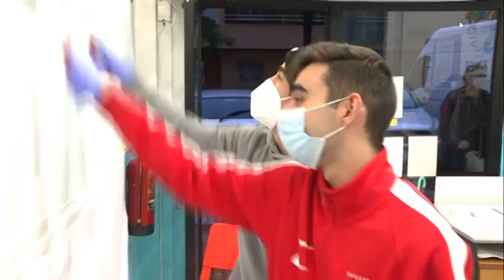Quedat.com con la campaña "Protégete, Protégenos" de la Comunidad de Madrid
El programa QuedaT junto con Voluntarios x Madrid participan los jueves en la campaña de la @ComunidadMadrid protégeteprotégenos para concienciar a la juventud sobre el buen uso de las mascarillas como prevención.